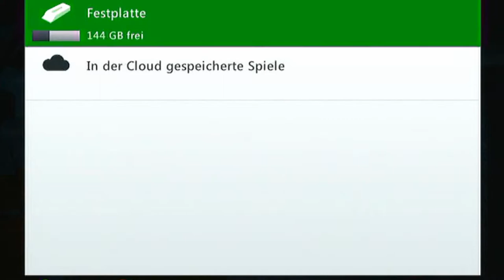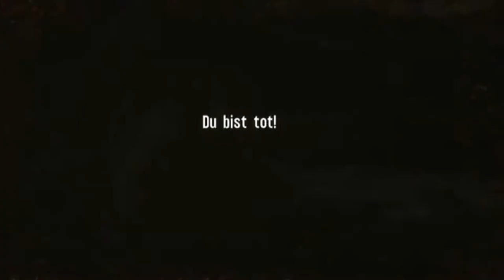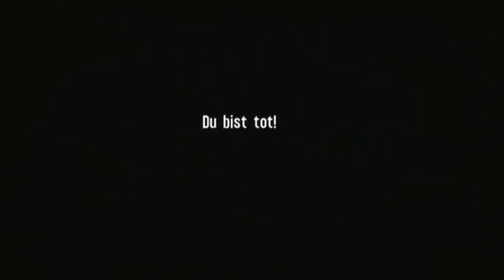Let's Play Spec Ops: The Line #009 - Schau mal ein Vögelchen...DAS DING WIRD IMMER GRÖßER